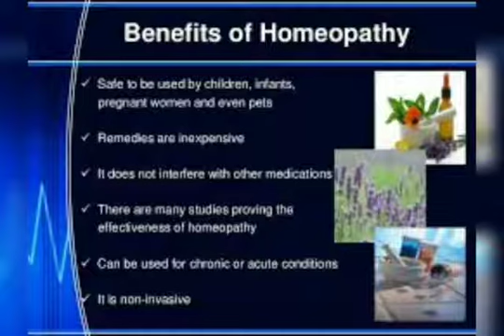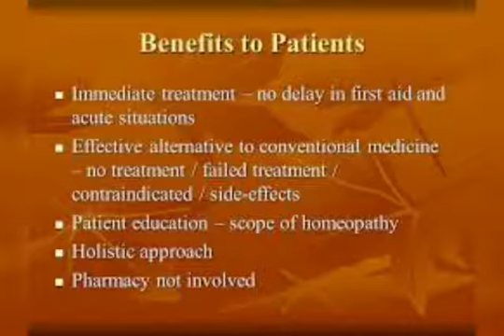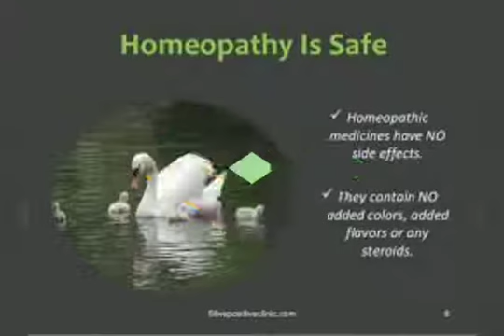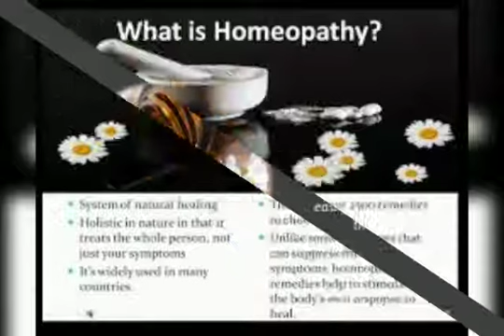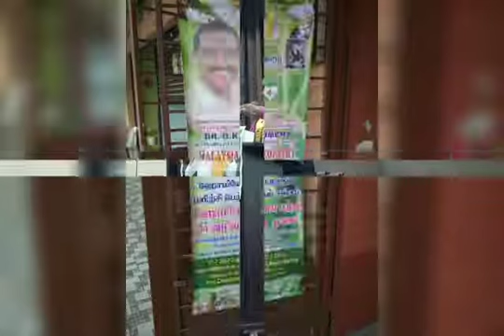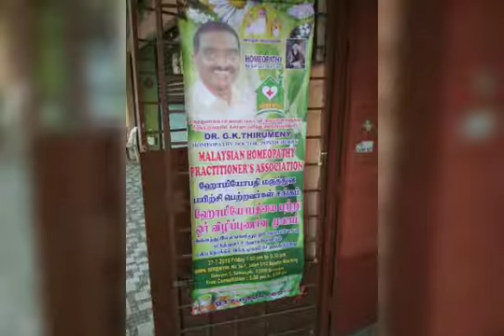ஹோமியோபதி # மருத்துவத்தை ஏன் தேர்ந்தெடுக்க வேண்டும் HOMEOPATHY WHY TO CHOOSE 2#PHLF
Know the benefits of homeopathy system of medicine, from Thiru's health care messages
ஹோமியோபதி மருத்துவத்தை ஏன் தேர்ந்தெடுக்க வேண்டும் நல்ல மருத்துவம் எது